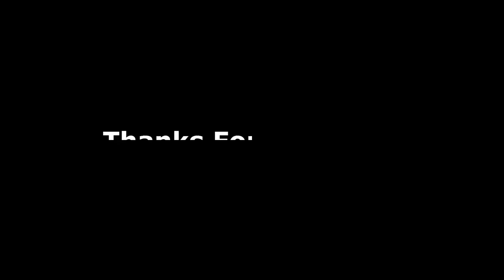Sanal gerçeklik gözlüğü (3D macera Treni )